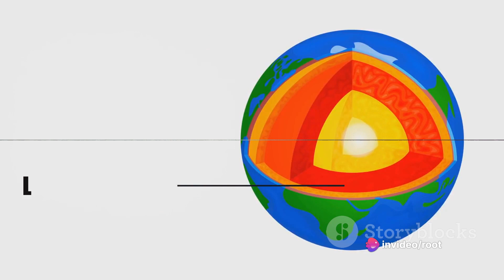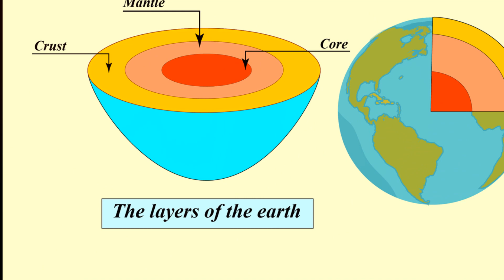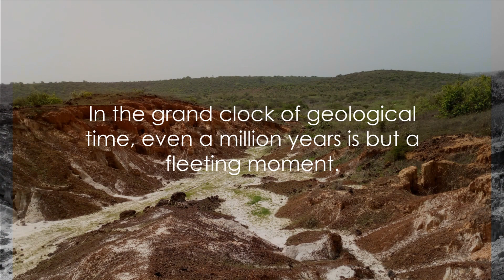Rocking Reality; Top 10 Epic Geology Facts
Embark on a geological adventure with Root's Rocks! 🌍🪨 Uncover the extraordinary as we present the Top 10 Epic Geology Facts that will rock your reality. From stunning formations to mind-bending discoveries, join us on this journey through the wonders beneath our feet. Get ready to be amazed and gain a deeper understanding of the incredible world of geology. Don't miss out – hit play now and let the rocks reveal their captivating secrets!